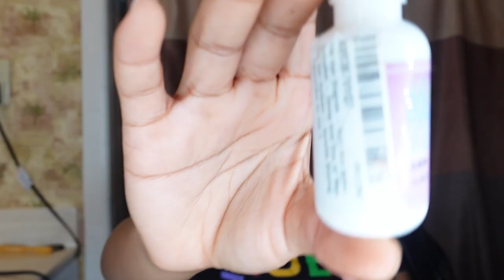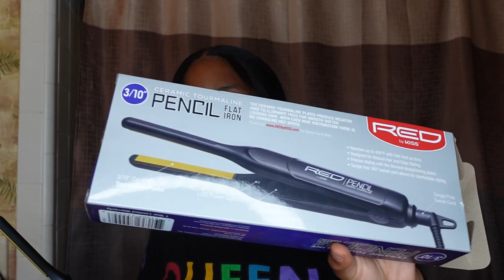Attempting To Install A Wig For The First Time! (Bleaching Knots, Plucking, Edges, & Installing)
Wassup DessGang🤘🏽! Join me on today as I attempt to install a wig on myself for the first time💇🏽‍♀️.

Business: Trudeezigns & Theyumfactory__

Weekly Posts: Every Monday, Friday, & every other Thursday!